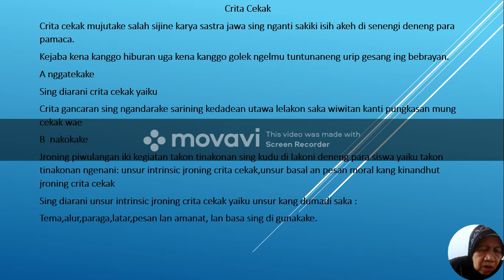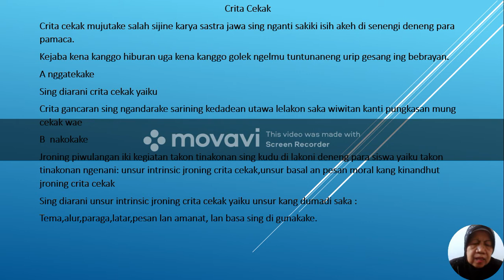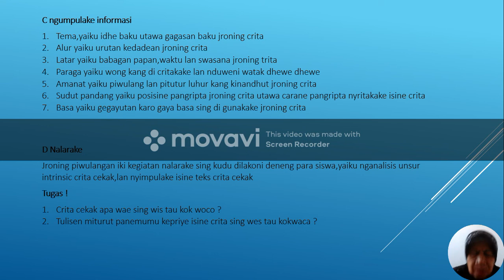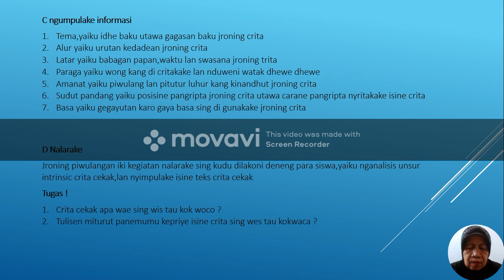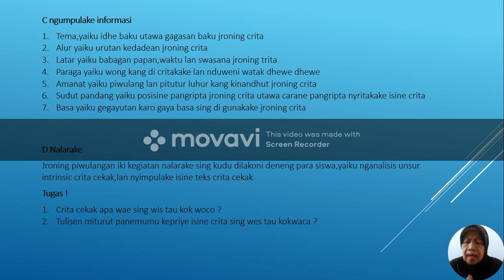BelajarbersamaSUKMA: KELAS 8 SMP AL-HIDAYAH | BAHASA JAWA | CERITA CEKAK